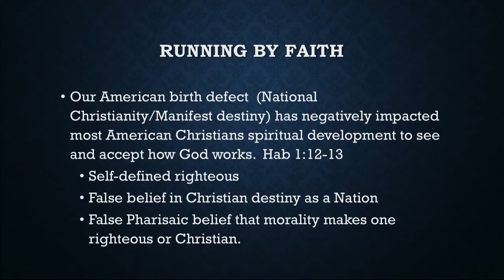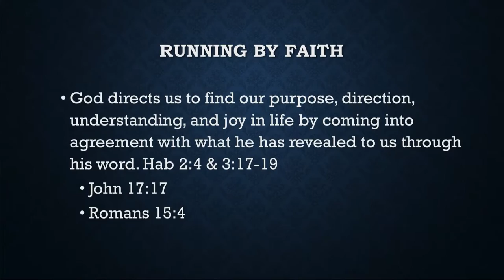Running By Faith (Jomo Thomas)